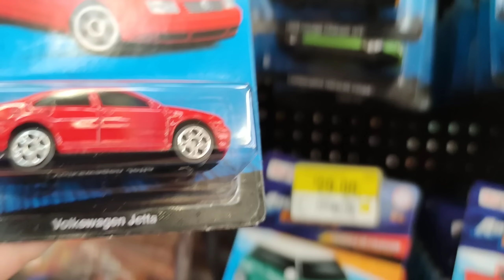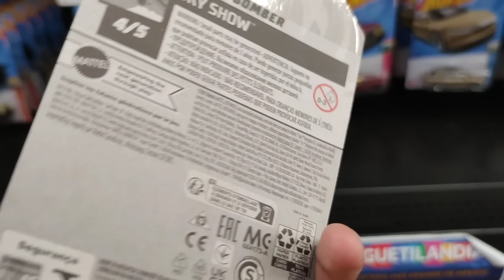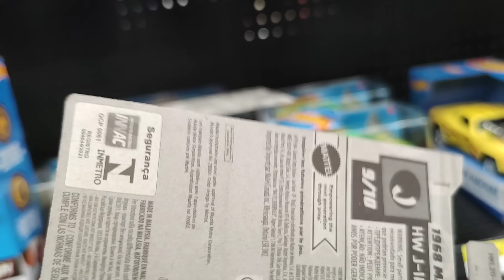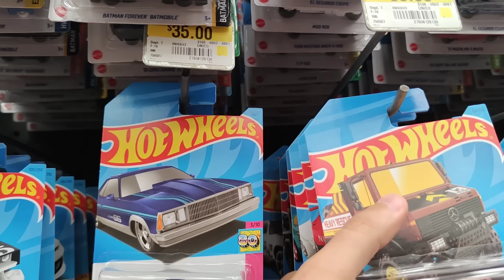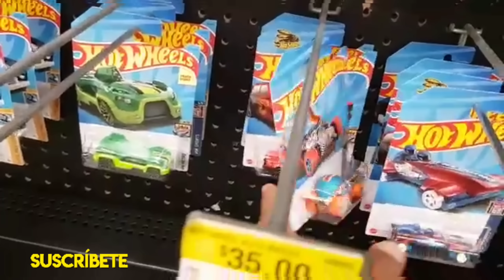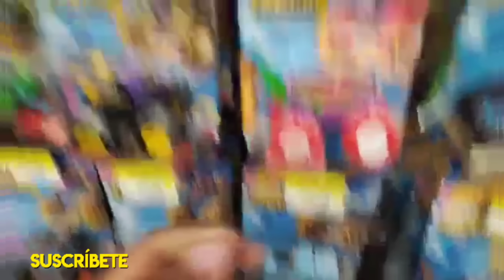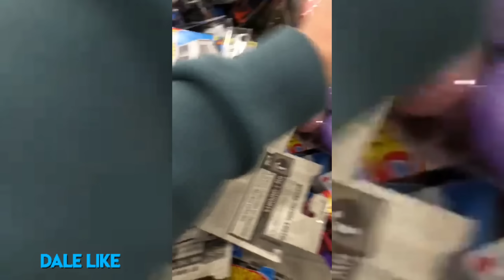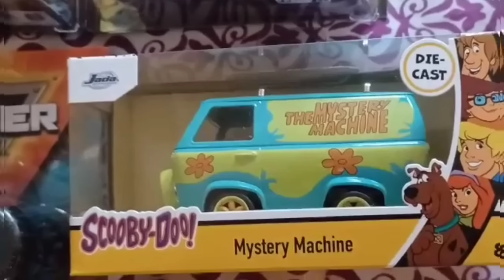ENCONTRÉ UN STH POR FIN EN BUSQUEDA DEL TESORO DE HOT WHEELS EN WALMART | PEQUEÑO COLECCIONISTA